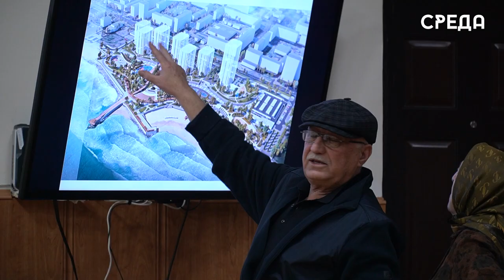Предварительные обсуждение по формированию парка в Каспийске прошли в администрации города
В администрации муниципалитета состоялась встреча с жителями по предварительному обсуждению концепции обустройства прибрежной части города. В частности, был рассмотрен проект планировки территории площадью 11 гектаров по ул. Халилова, предусматривающий комплексное освоение обустройства парковых зон, набережной, организацию дорожной сети, подведение инженерной инфраструктуры, парковочных мест, а также строительство апартаментов.